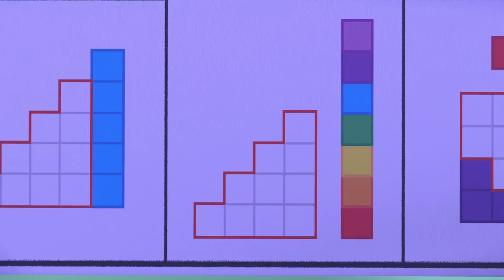@Numberblocks- Naughty Numbers 😈 | Trick or Treat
Join the Numberblocks for some naughy number activities!